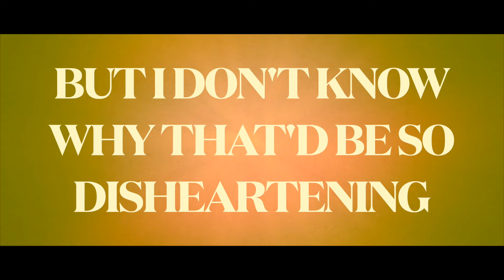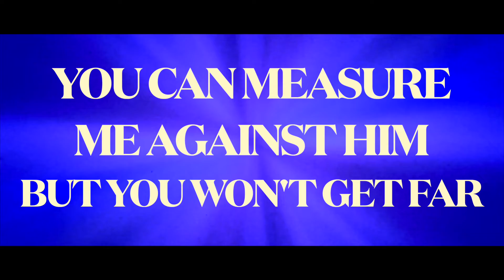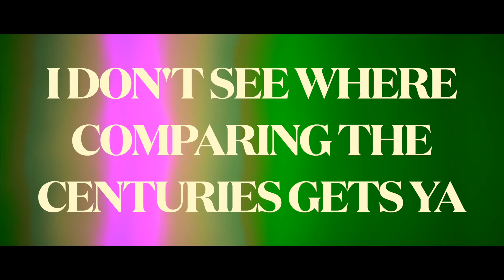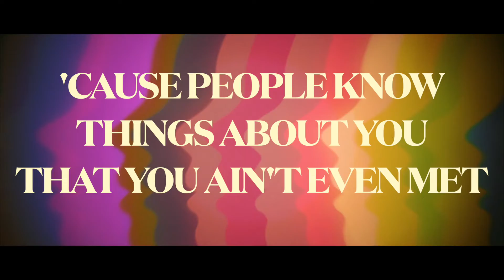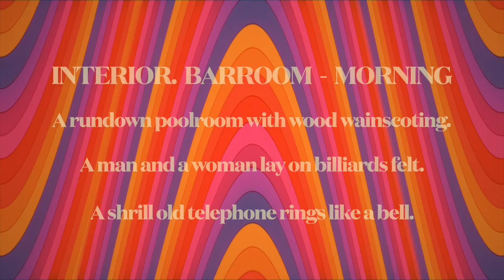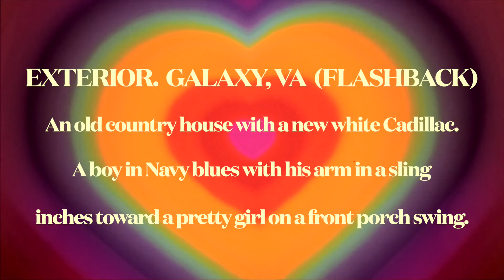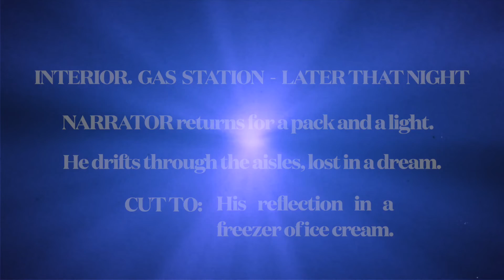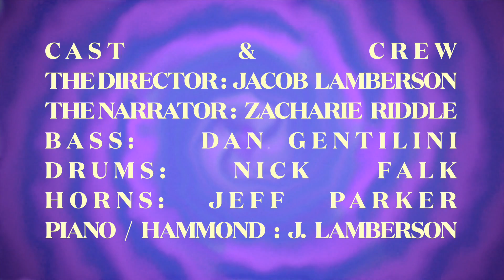GALAXY, VIRGINIA - The Hinterland Band [Official Lyric Video]